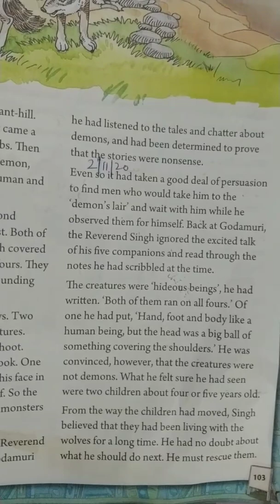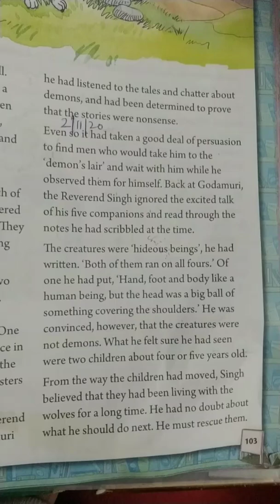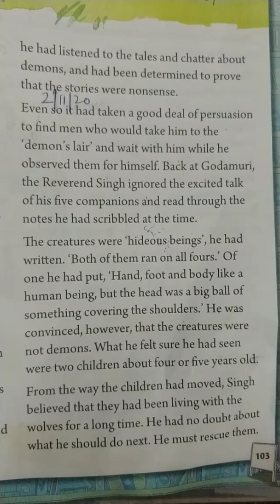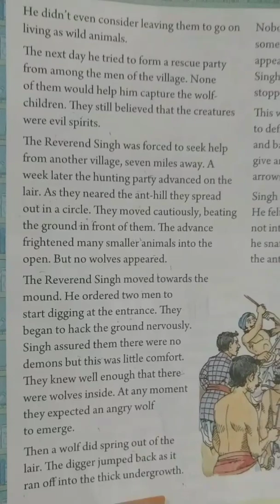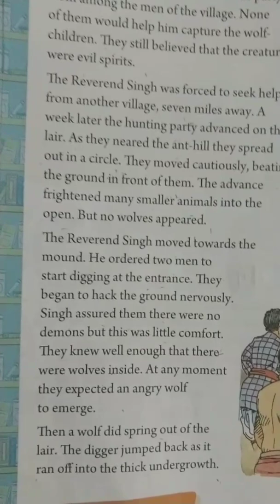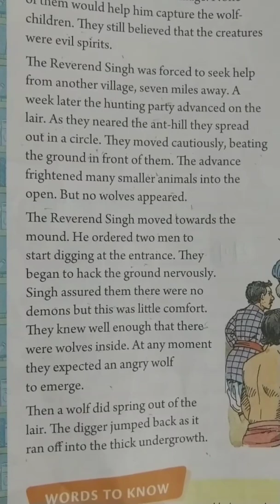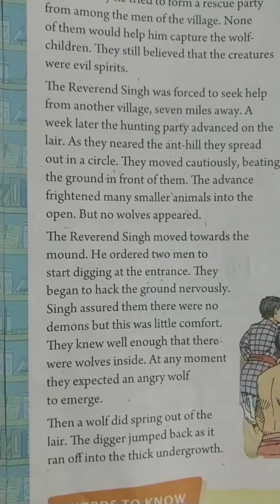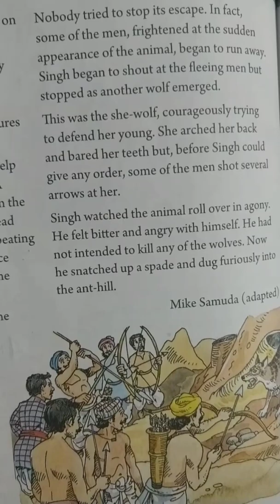Class6 English Literature Le9 The Wolf Children-1 (Explanation part 2)